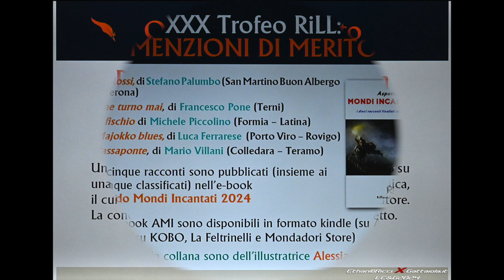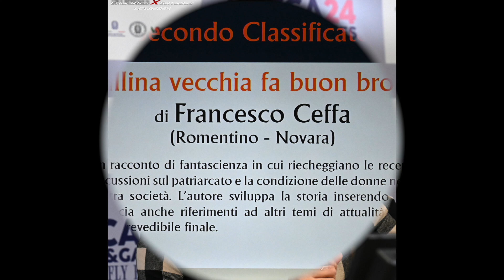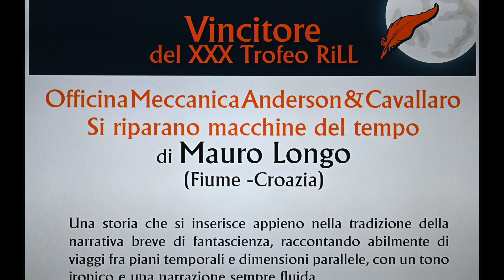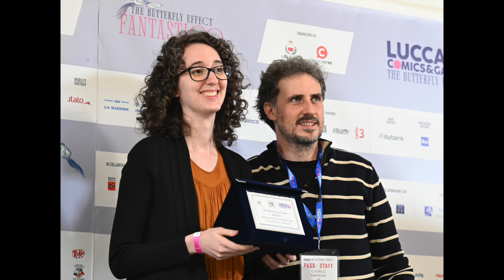LC&G2024 - Premiazione del XXX Trofeo RiLL e di SFIDA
1° Novembre, Sala Ingellis

I Vincitori: Mauro Longo, Francesco Ceffa, Alessandro Izzi, Matt Briar, Giuliano Cannoletta, Michela Lazzaroni.

Ethan Ricci per Gattaiola.it